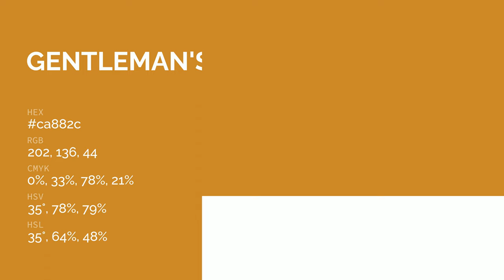Gentleman's Whiskey color ca882c hex color - Yellow color - Cool color ca882c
What color is Gentleman's Whiskey ? ca882c hex color - Yellow color - Cool color ca882c

Hex ca882c Color Code is also known as Gentleman's Whiskey color.

Hex ca882c Color code in RGB color code model is created after adding 79.22% red color, 53.33% green color and 17.25% blue color.
Hex ca882c Color code in CMYK color (process color) code model is generated after subtraction of 0% cyan, 32% magenta, 78% yellow and 20% black.